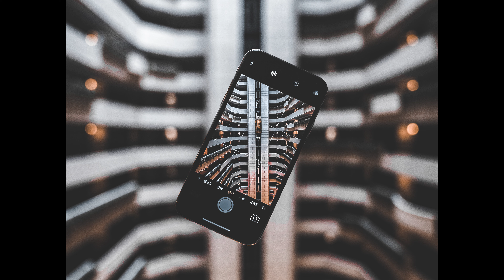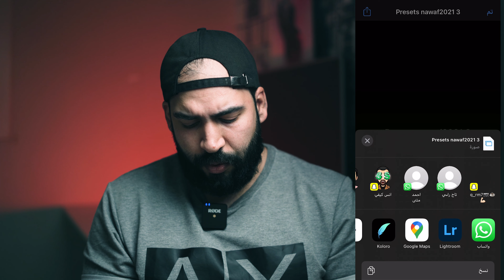فلتر المصورين المحترفين لايت روم موبايل Lightroom mobile preset free dng -adobe lightroom lut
فيديوهات ممكن تهمك

معداتي
camera :
 sony a7c
lenss
laptop
macbook pro m 13

Street Photography Preset - Lightroom mobile preset free dng | Street Photography
lightroom mobile presets free dng | cinematic lightroom presets free
YOU SHOULDN'T PAY for PRESETS - FREE ADOBE LIGHTROOM PRESETS 2020
Edit Like Alen Palander(alenpalander) | Inspired Preset pack😱